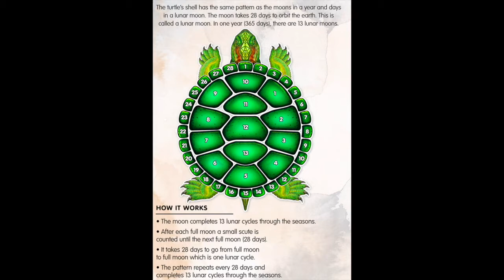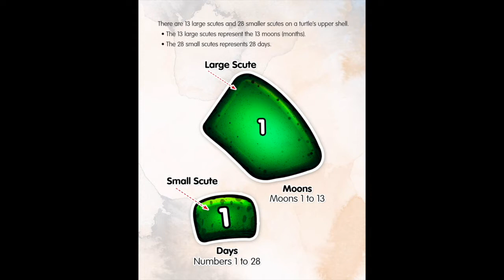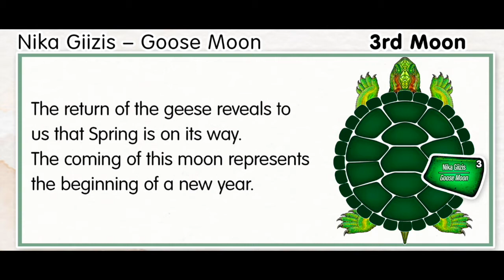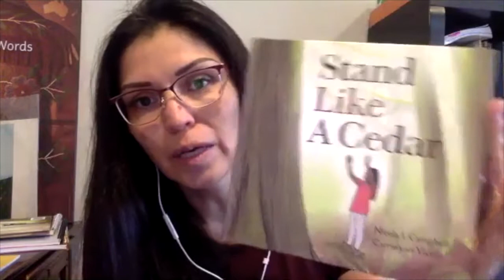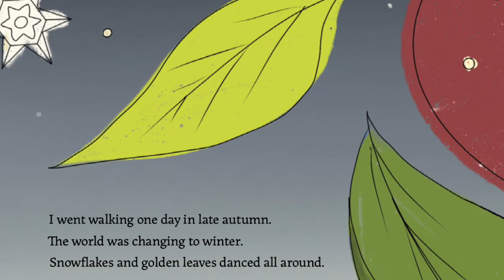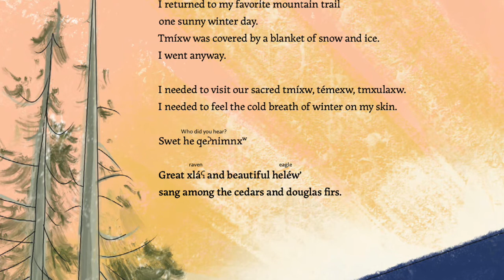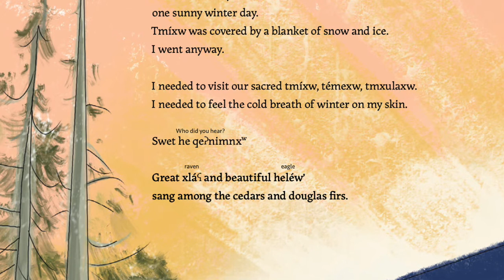13 Moons 13 Reads with Nicola Campbell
Join us as we chat with Nicola Campbell about her new book Stand Like A Cedar. for all Nicola Campbell's titles and over 4000+ Indigenous Titles.